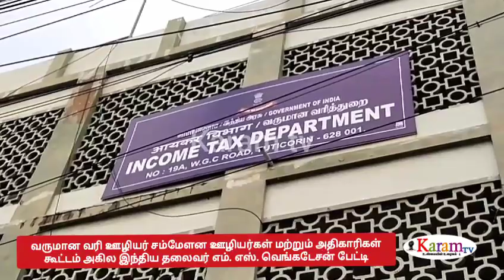வருமான வரித்துறை ஊழியர் சம்மேளன தலைவர் எம்.எஸ்.வெங்கடேசன் பேட்டி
karamtv தூத்துக்குடியில் வருமான வரி ஊழியர் சம்மேளன ஊழியர்கள் மற்றும் அதிகாரிகள் கூட்டம் அகில இந்திய தலைவர் எம். எஸ். வெங்கடேசன் தலைமையில் நடைபெற்றது.